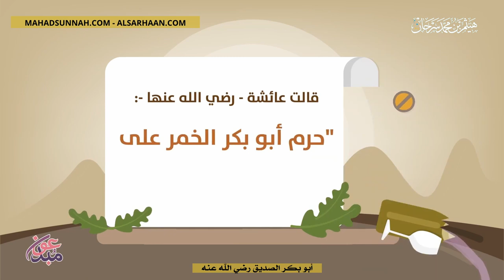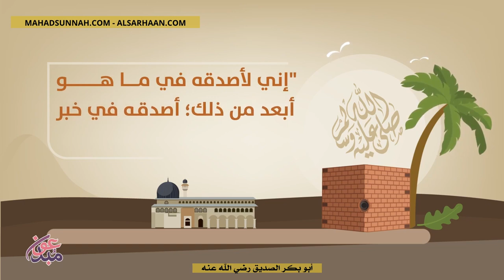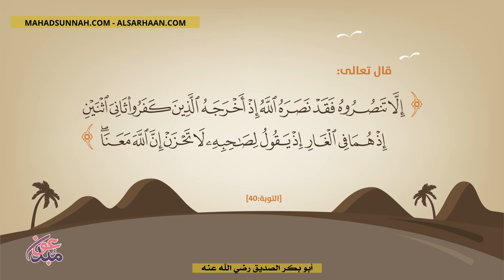أبو بكر الصديق رضي الله عنه